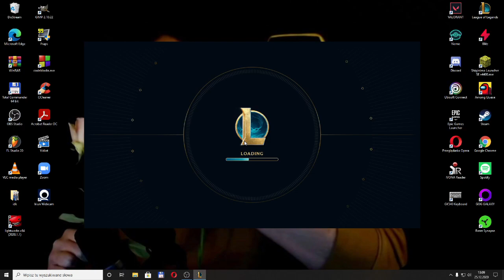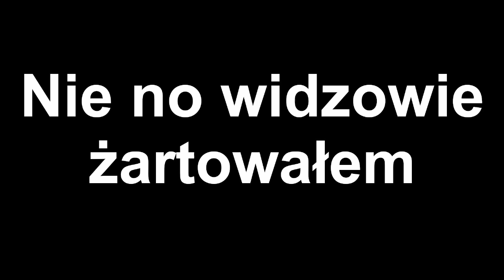Chciałem zagrać w ligę...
shit happens jak to mówią